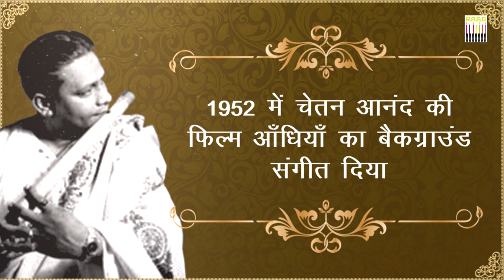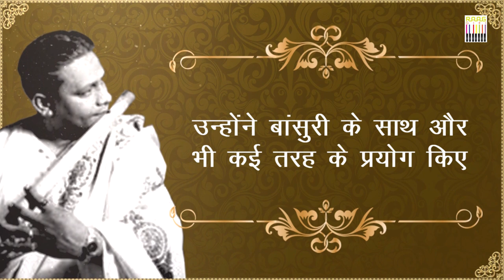Flute Player | Pannalal Ghosh 🙏 The Pioneer of Indian Classical Flute✌🎵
Listen to Pandit Pannalal Ghosh's biography (also known as AmalJyoti Ghosh) was an Indian flute (bansuri) player and composer.

00:00 – Intro of Pandit Pannalal Ghosh by Rana Yashwant !
02:06 – Born and bought up narrations… !
05:16 – Notables … !
06:10 – Conclusion… !

Pannalal Ghosh - The Pioneer of Indian Classical Flute.
Pandit Pannalal Ghosh(also known as AmalJyoti Ghosh) was an Indian flute (bansuri) player and composer. This disciple of Allauddin Khan popularizes the flute as a concert instrument in Hindustani classical music. He was the "Pioneer of Indian Classical Flute".

Life  (Bengali: পান্নালাল ঘোষ; 24 July 1911 – 20 April 1960)
Akshay Kumar Ghosh, his father, was a sitarist. Learning to play the sitar from his father, he used to play musical patterns on the flute since childhood. At the age of nine, Ghosh started practicing the flute and made music a reason for his salvation.

He was married to Parul Ghosh Parul was a well-known playback singer. Ghosh was also a part of the Indian Independence Movement. He shifted to Calcutta in search of a livelihood and started focusing on the flute. Ghosh realized the appropriate potentials for both classical and light music. He experimented with various materials and decided to use bamboo, settling on a thirty-two-inch-long flute.

Career
He worked with New Theatres Ltd in Calcutta. He migrated to Bombay to expand his music career further. He debuted the film Sneh Bandhan (1940) as an independent music composer. The  songs from the film like "Aabroo Ke Kamaanon Mein" and "Sneh Bandhan Mein Bandhe Hue" sung by Bibbo and Khan Mastan .

Pannalal Ghosh also scored the background for "Aandhiyan" in 1952 (Ustad Ali Akbar Khan and Pandit Ravi Shankar). He introduced the seven-hole flute.

Innovations
Pannalal Ghosh incorporated the Teevra-Madhyam Hole (also known as the Dhruva-Madhyam hole), placed off the center-line of fingering holes at the bottom of the flute.
He devised long bamboo flutes popularly played by subsequent flutists to render Hindusthani classical music today.

Notable students
His students included: Hariprada Choudhary, Aminur Rehman (MintuDa), Fakirchandra Samanta, Sudhansu Choudhury, Pandit Mukul Roy Gour Goswami, Tribhuvan Gondkar, Pandit Rasbihari Desai, Devendra Murdeshwar, V.G. Karnad, Chandrakant Joshi, Mohan Nadkarni, Prabharkar Nachane, Niranjan Haldipur, Nityanand Haldipur, Krishnarao D. Desai, Keshav Ginde, Ramaprasad Mukherjee, Mahesh Mastfakir, Sharad Maholay, Suraj Narain Purohit, Naresh S. Kumta, and Hari Chabria.

पन्नालाल घोष (वास्तविक नाम 'अमूल ज्योति घोष) भारत के प्रसिद्ध बाँसुरी वादक थे। पंडित पन्नालाल घोष भारतीय शास्त्रीय संगीत का युगपुरुष जिसने लोक वाद्य बाँसुरी को शास्त्रीय के रंग में ढालकर शास्त्रीय वाद्य यंत्र बना दिया।

जीवन परिचय
अमल ज्योति घोष के नाम से जाने जाने वाले पंडित पन्नालाल घोष ("बांसुरी के मसीहा" ) का जन्म 24 जुलाई[1], 1911 में पूर्वी बंगाल के बारीसाल में हुआ था। उनका जन्म संगीत सुधी परिवार में हुआ, उनके पिता अक्षय कुमार घोष सितार वादक थे और उनकी माँ सुकुमारी गायक थीं|

प्रारंभिक जीवन
हारमोनियम उस्ताद “खुशी मोहम्मद ख़ान” उनके पहले गुरु थे और ख्याल गायक पंडित गिरजा शंकर चक्रवर्ती एवं उस्ताद अलाउद्दीन ख़ान साहब से भी उन्होंने शिक्षा हासिल की ।  1938 में पन्नालाल घोष ने यूरोप का दौरा किया और विदेश में कार्यक्रम पेश किया ।

बांसुरी के जन्मदाता पन्नाबाबू शास्त्रीय बांसुरी के जन्मदाता हैं , जिन्हें बांसुरी को लोक वाद्य से शास्त्रीय वाद्य यंत्र के रूप में स्थापित किया ।

उनके अथक प्रयासों से उनका पहला एलपी जारी हुआ। कृष्ण कन्हैया की बांसुरी का आज के फ्यूजन संगीत में अहम स्थान है, आने वाली सदियां पन्ना बाबू को भूल नहीं सकती हैं। उन्हीं का प्रयास है कि । बांसुरी को शास्त्रीय वाद्य के रूप में लोगों के दिलों में बसाने का प्रसिद्ध काम किया और पंडित हरिप्रसाद चौरसिया जैसे बांसुरी वादकों ने इस वाद्य यंत्र को विदेशों में लोकप्रिय कर दिया।

पन्नालाल जी ने कई फ़िल्मों में भी बांसुरी बजाई थी, जो अद्वितीय है। जिनमें मुग़ले आज़म, बसंत, दुहाई, अंजान, बसंत बहार,  और आंदोलन जैसी कई फ़िल्में प्रमुख हैं जिसके संगीत के साथ पंडित पन्नालाल घोष का नाम जुड़ा रहा।]

निधन
पारंपरिक भारतीय वाद्य यंत्र बांसुरी की अतुल्य विरासत अपने शिष्य के हाथों में सौंप कर 20 अप्रैल 1960 में पन्नाबाबू हमेशा के लिए इस दुनिया से कूच कर गये। पन्नालाल जी की बांसुरी की मिठास का कोई जोड़ नज़र नहीं आता। उनका बजाया “ राग मारवा” तथा अन्य राग  आज सुनते हैं तो अध्यात्मिक अहसास होने लगता है।